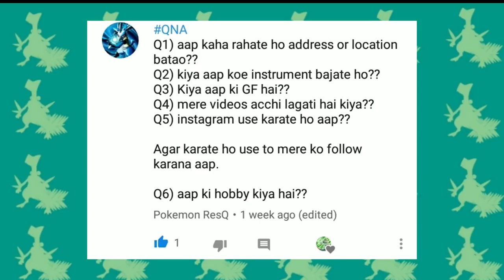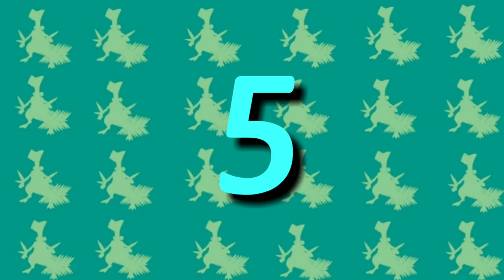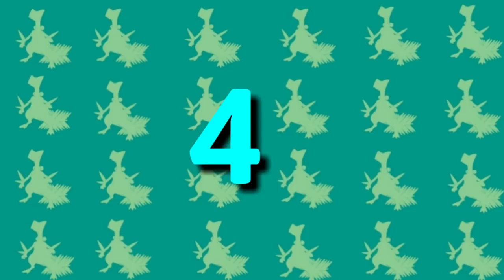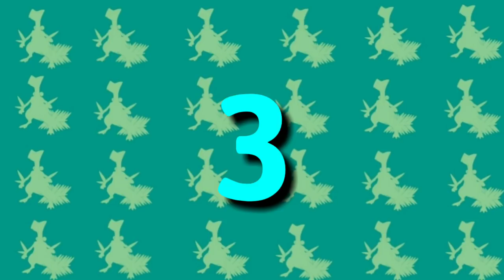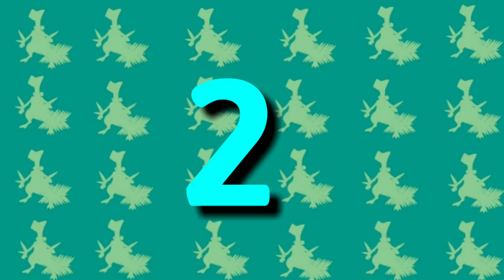Top 5 Pokemon Of Paul [In Hindi]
◽Anime - Pokemon
◽Editer- PokeVex
◽Voice- PokeVex
◽Script- PokeVex